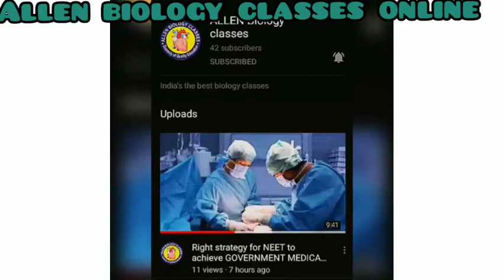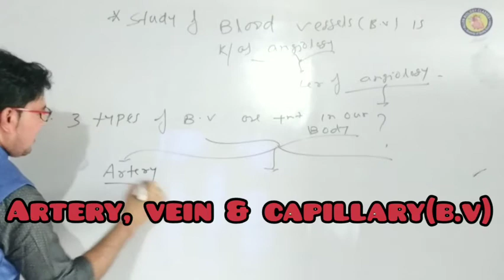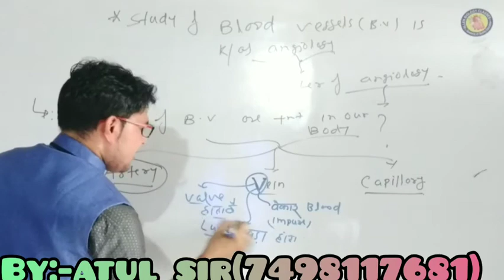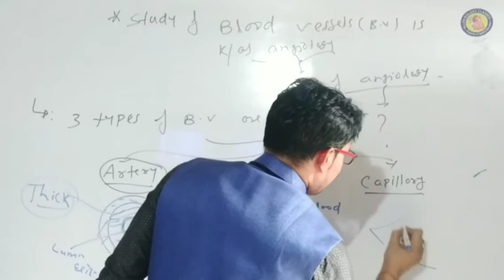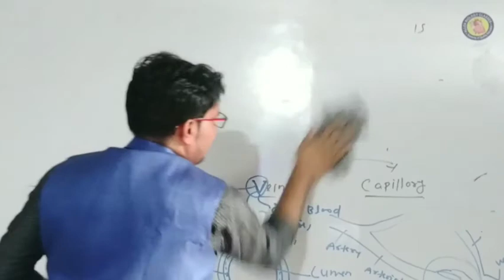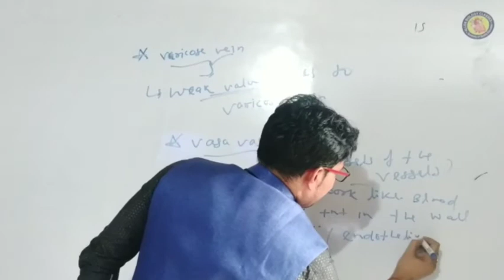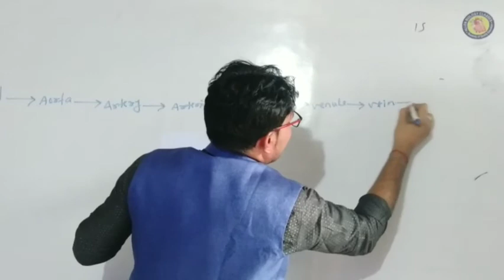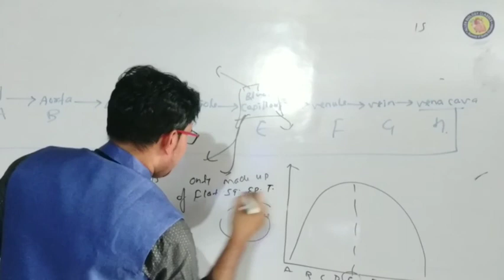What is Blood Vessels? Sructure &Function of#Artery#Vein#Capillary#NEET#AG#11th Bio#L-27#2022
Blood Vessels-Structure &Function of Artery, Vein & Capillary of circulatory system#11th Class Biology, by#Atul sir What is Blood Vessels? Sructure &Function of#Artery#Vein#Capillary#NEET#AG#11th Bio#L-27#2022